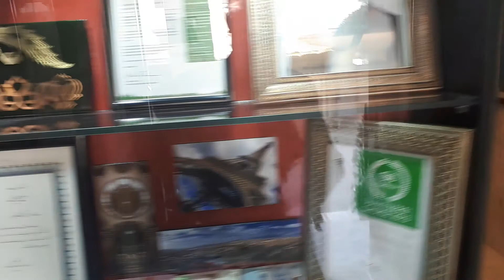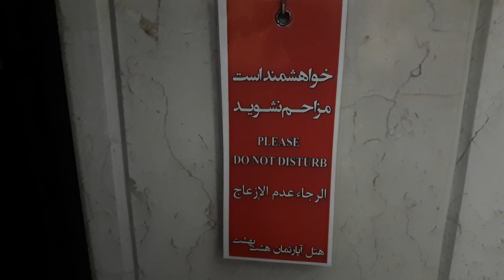Hasht Behesht Apartment Hotel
ورودی و اتاق های هتل آپارتمان هشت بهشت اصفهان  واقع در خیابان استانداری
Entrance and Rooms of hasht behesht hotel in Isfahan on Ostandari street